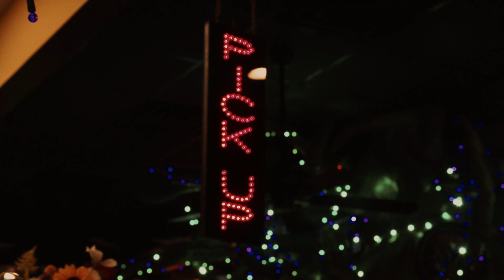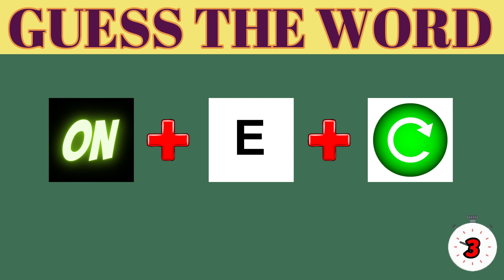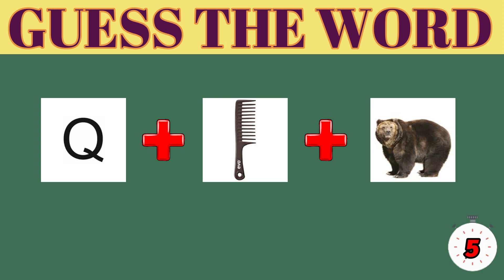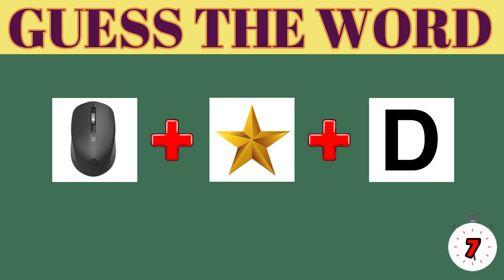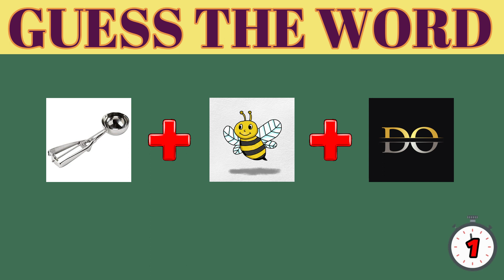Can You Guess The Word By Emoji - Guess The Words From Emoji - Guess Quiz @indianriddles ​